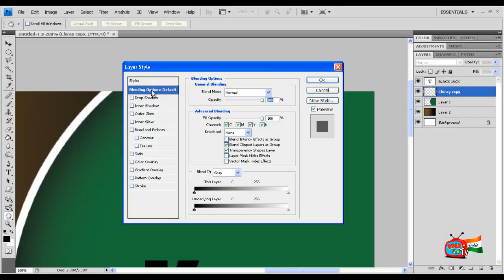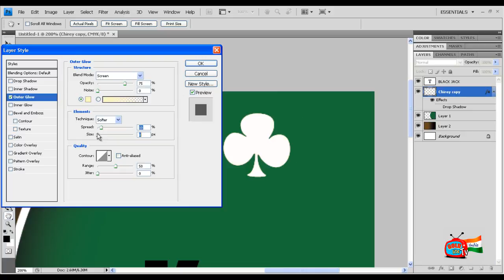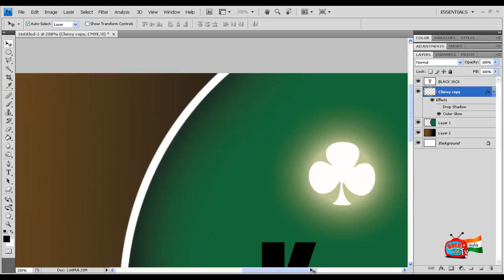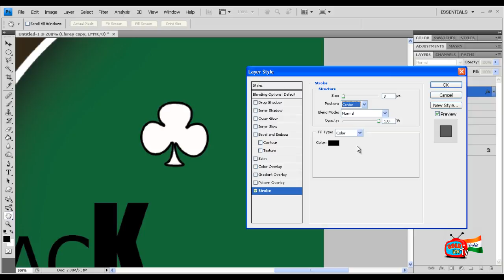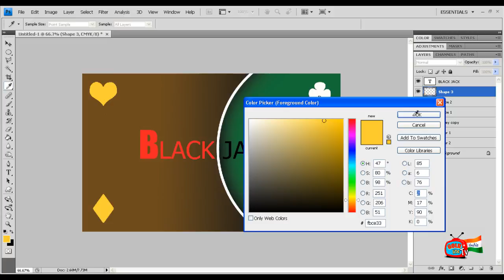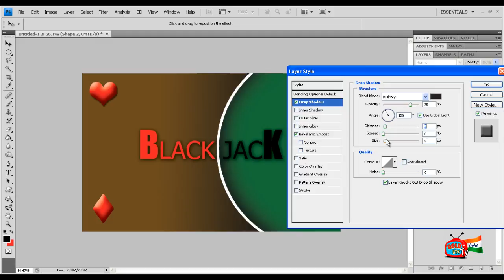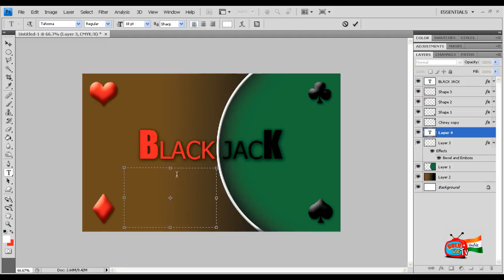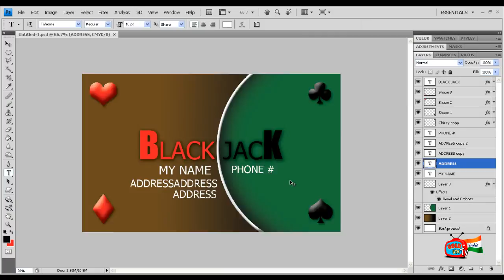Print Personal Visiting Card in Photoshop Bangla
Photoshop Bangla Training DVD
Photoshop Bangla Tutorial
Photoshop bangla Workshop

Learn Photoshop and Earn Money

"Learn Photoshop in Bangla DVD" - is the only DVD for Bengali Speaking Audiences, which features real time workshop along with hands on training.
If you are just Starting out your career in Photoshop then this revolutonary DVD is the best tool for you. Illustrated in Great details

Learn Photoshop & Earn Money at The Same Time!!
The DVD features:  REAL LIFE MONEY MAKING WORKSHOPS

INDEX OF THE DVD:

a. 1 hour long Conceptual and Techincial Training Lesson Video. Once you see this... you can use any version of Photoshop

b. Workshop 1 (2 Videos)- Clicking a photo and making and Printing Passport Size photo from it. This practice is quite popular in every photo studio across Countries

c. Workshop 2 (3 Videos) - Make a Cinematic / movie like poster from several different images.

d. Workshop 3 (2 Videos) - With all the tools present in photoshop, Make a Casino Owner Business Card

The videos are divided from the basics to intermediate. If you are totally new to Photoshop, We recommend you to see the videos from point (a)

Learn Photoshop is Bangla DVD, is a non commercial initiative of The Emperor Studios, for giving Free Education.The Disc was highly acclaimed when released. Always high on Demand, this DVD is now authentically exclusive to our Youtube Channel.

About the Author:
"Giving knowledge to others, helps in increasing your knowledge. please pass on the knowledge to the one who needs" - as said by Debarun Pal.
He completed his Adobe Authorized Mastery in Photoshop in later years. Debarun is now a renowned Editor & Director